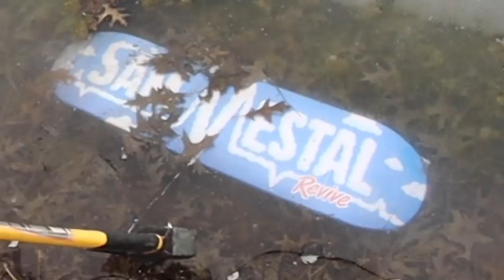WE FROZE HIS SKATEBOARD IN A LAKE! / Warehouse Wednesday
This is a pretty legendary Warehouse Wednesday with our very own Sam Vestal. He has been overworked and had little time to skate lately, it's 9am when we filmed this ... here is how it went!

Sam's Channel -   @SamVestal
Sam On Insta - @SamVestal
My Instagram & Twitter & TikTok- @Andyschrock